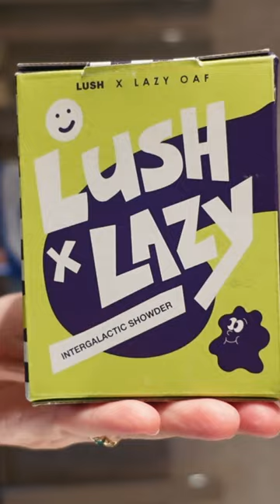self care when you have a baby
[VIDEO INFO - LIST OF THINGS MENTIONED/LINKS]